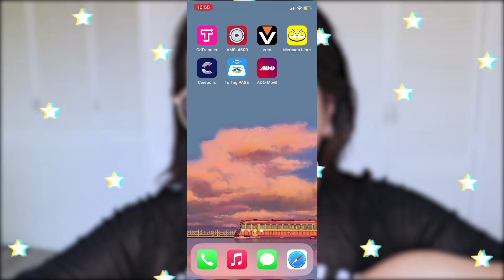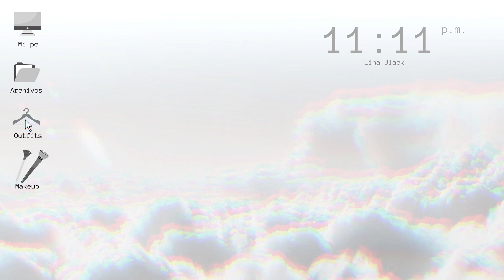Limpieza de closet *ExTrEmO* | L I N A B L A C K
Si es tu primera compra recibe $100 de descuento en app con mi código linablackk861f

L O V E Y O U M O R E ♥

M Ú S I C A D E L V I D E O
ILUSTRACIÓN DEL INTRO: IG iam.alanis